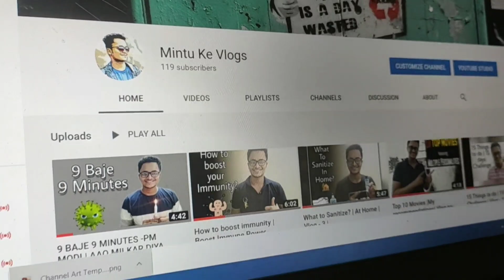Thanks for 100 Subscribers | We are growing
Hi there!  Welcome to [Mintu ke Vlogs] If so, here's what you need to know -- I like [Lifestyle, travelling, I am gourmet love food, Motivational talks, Day to day vlogs] a LOT, so I use this channel to explore all the day to day related and facts to help you know all and which will create an interest and you will know the actual facts about everythings (Places, foods, Daily life things,Skills).

 I HUMBLY REQUEST YOU TO COMMENT ON THE VIDEO FOR YOUR INTEREST TO WATCH SO THAT I WILL TRY POSTING THE SAME.

I recommend Aarogya Setu App to Fight against COVID19.

CONTENT :-
A BIG THANKYOU TO ALL MY BELOVED FAMILY. KEEP SUPPORTING AND HELP ME GROW.

Where else you can find me do follow me on : INSTAGRAM: I'm on Instagram as @prathamesh_10.04.96. Install the app to follow my photos and videos.